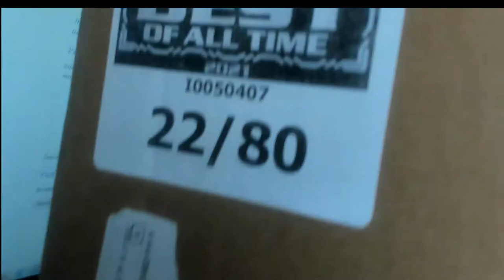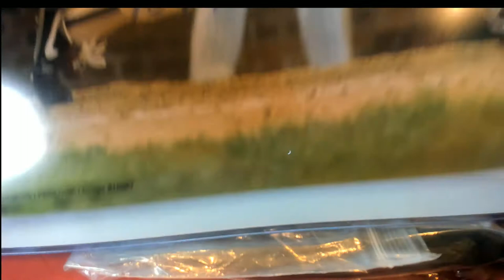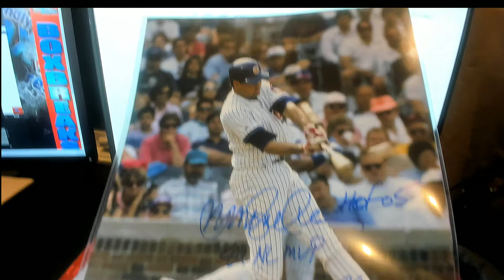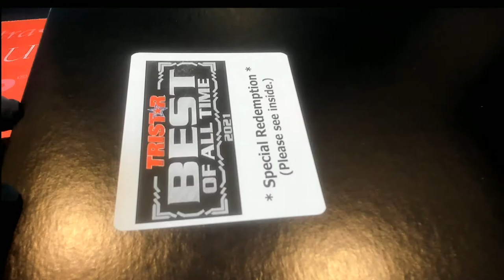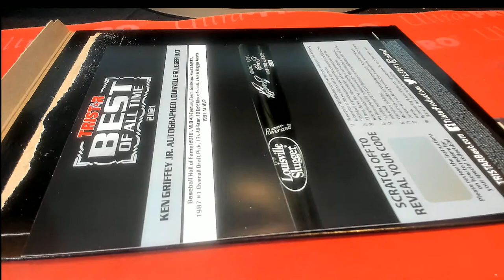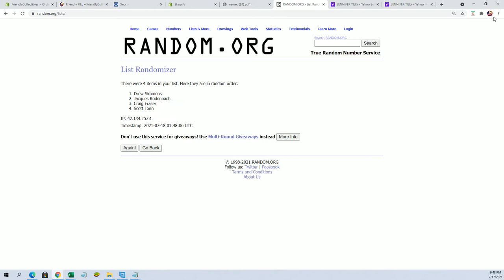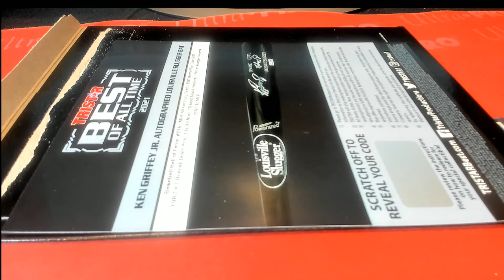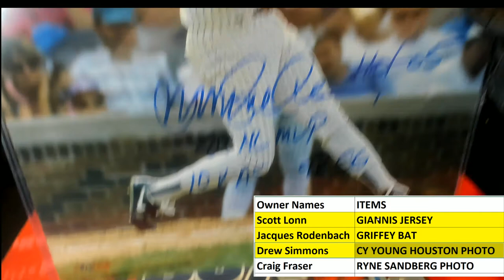2021 Tristar Best of All Time ID TRISBESTALLTIME101